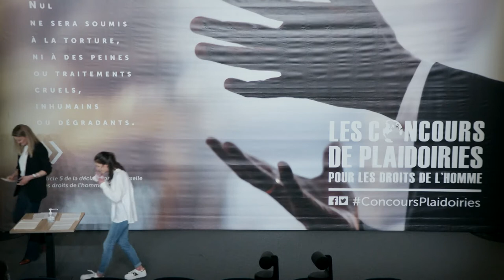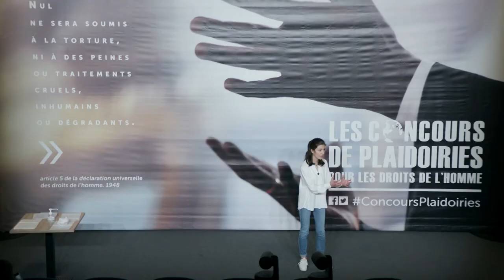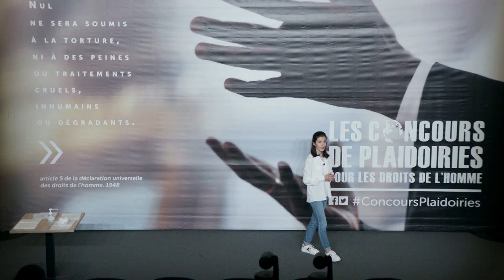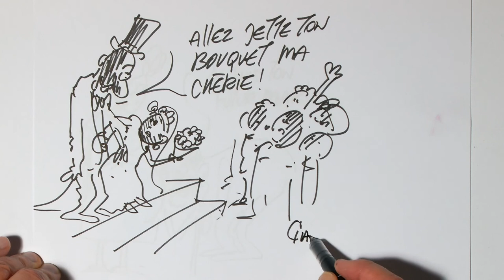Rachel Demeuse - Concours de plaidoiries lycéens du Mémorial de Caen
« AU NOM DE LA LOI »
LYCÉE CHARLES DE GAULLE, CAEN
2E PRIX ET PRIX DU JURY DES LYCÉENS
Prix doté par le MGEN : un séjour de 2 jours dans une capitale européenne.